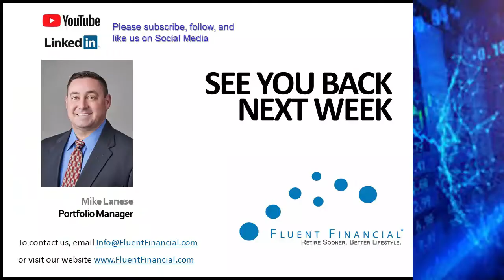What You Should Know for the week of Aug 23 2021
Hear how much Call Income our portfolios generated for the month of August, how the markets finished for the week, what the Federal Reserve is expecting, and what else to look for this next week.